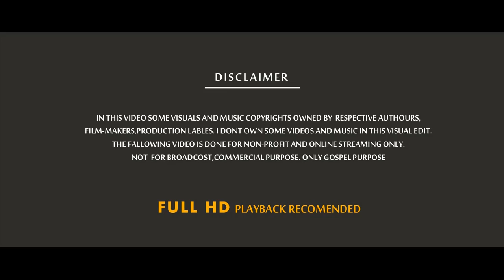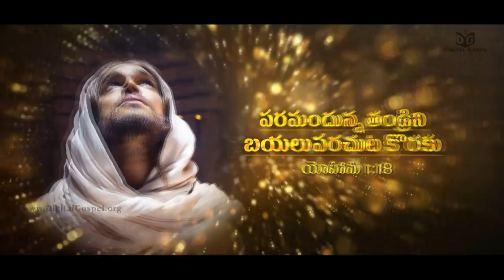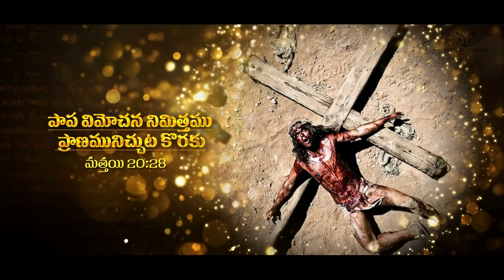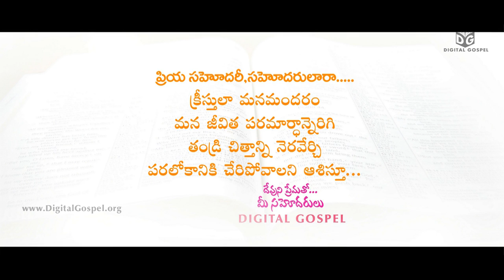Kreesthu Raka Paramardam - క్రీస్తు రాక పరమార్థం Full Documentary || Digital Gospel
▬▬▬▬▬▬▬▬▬ஜ۩ DIGITAL GOSPEL ۩ஜ▬▬▬▬▬▬▬▬▬

* This is a Documentary About The Main Reasons behind the birth of Jesus Christ *
- Script,Editing&Direction : Nuthan Babu G
- Supervision : Naveen Yaram
- Voice over : Vivek B
- VFX : Johnson
- Thanks to : David Madduri & Manohar S

Special Thanks to:
    Sri.P.Sunil Kumar garu
    Bro.R.Vamshi garu
    Bro.P.L.Narasimhulu garu
    Bro.G.Naveen Babu

Heartful Thanks to:
    My Prayerful Parents Smt&Sri Gaddap Kalpanamma,Gadda Babu